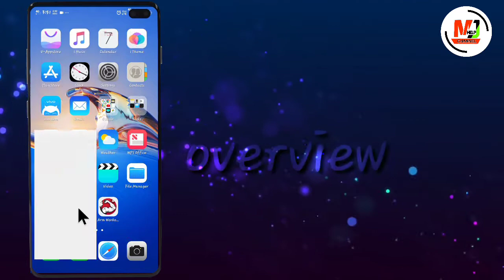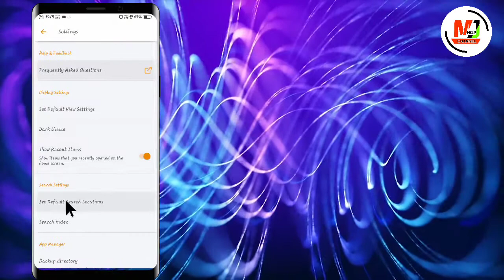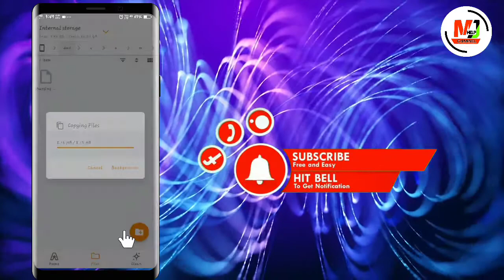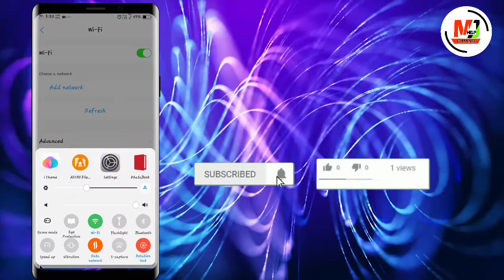mjhelp iPhone theme with charging animation || mjh theme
Hi friend

Download links.

ref=aymt_homepage_panel&eid=ARBEzjab04b1U22neYplZ_xnsnqj7Q5b4CfKlpJ1JKTmxhSbQA-V3QSXxI_2MO91GFEoYB2seKuQE-uB